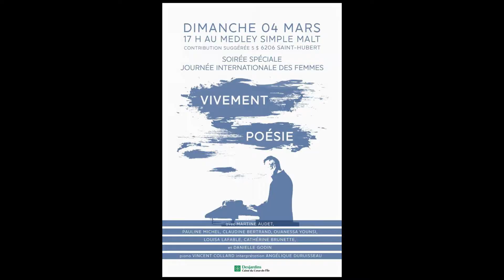Ouanessa Younsi à Vivement poésie - Mars 2018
Soirée spéciale journée internationale des femmes
Événement organisé et animé par Fulgence Bla
© vidéo : Facebook.com/AkimArtistePhotographeVideaste